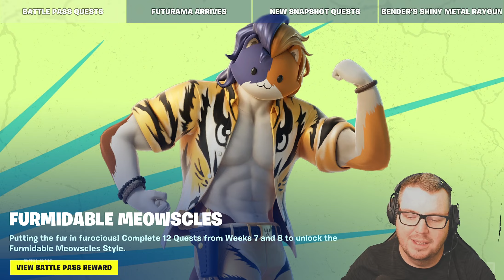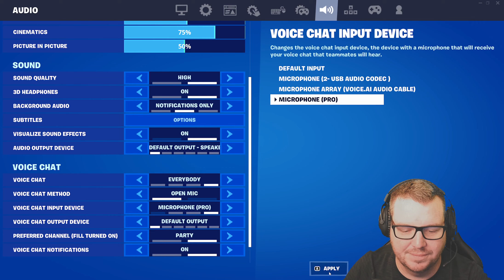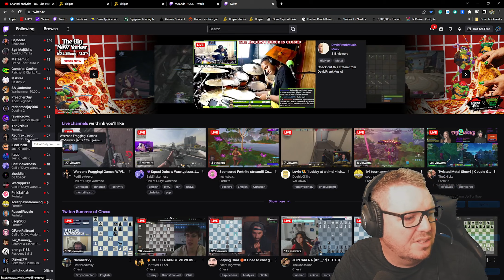!LIVE Kicking Bots and potatos